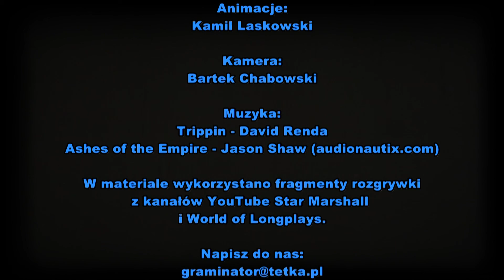Seria Condemned (Graminator, 22.03.2021) - Tv Tetka Tczew HD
Seria Condemned:

Condemned: Criminal Origins (2005)
Condemned 2: Bloodshot (2008)

Jeśli chcielibyście zaproponować jakąś grę lub temat do programu wystarczy wysłać nam wiadomość na adres e-mail lub podesłać swoje propozycje poprzez nasz Facebookowy profil.